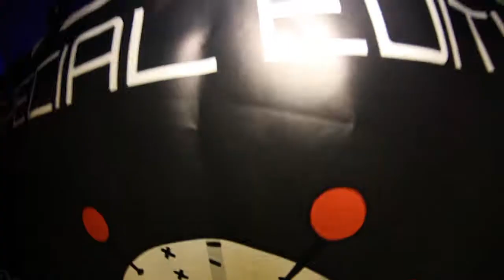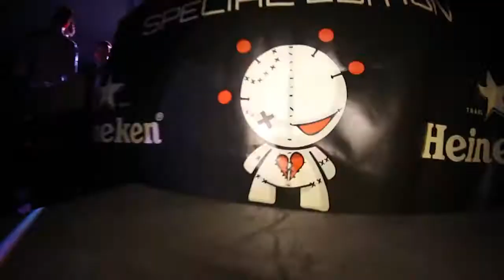HUB - OVERMIND SPECIAL - EDITION - GUESTS - FIREBEATZ